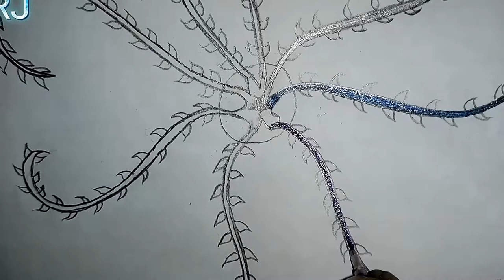FEATHER STAR(ANTEDON) DIAGRAM|| PARATICAL WORK FOR STUDENTS|| SKETCH OF FEATHER STAR||CRINOIDEA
HELLO I AM HERE WITH A NEW VIDEO .Here we learn how to draw a skech of  beatiful feather star .It really helpful in making your practical copies at higher education .By watchig this videoo u do it better.so best of luck and like this video.thanks